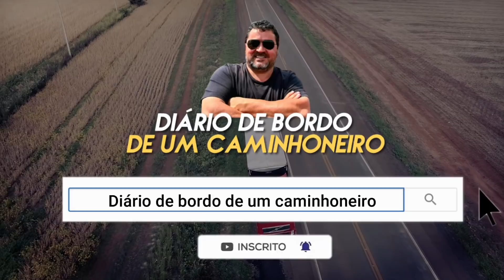QUERO SER MOTORISTA MAS NÃO TENHO EXPERIÊNCIA, E AGORA?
Você acabou de tirar a CNH e ainda não tem experiência, veja minhas dicas.

Observação: esse vídeo é um repost. Em breve novidades no canal

Quer aparecer no canal diário de bordo de um caminhoneiro? é simples… basta gravar um vídeo na horizontal e enviar para o e-mail .

Ex: Meu nome é José e assisto o canal da cidade de Mogi da cruzes.
Observação: vídeos gravados com música ao fundo serão descartados.